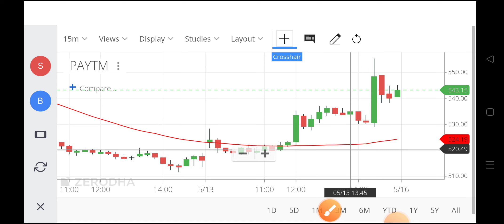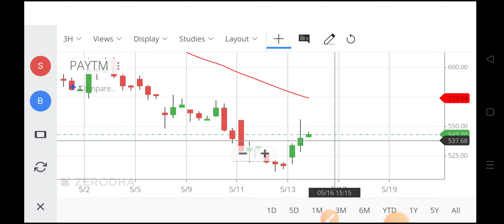paytm share,paytm share,paytm share price,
paytm share,
paytm share,
paytm share price,
paytm ipo price,
paytm stock,
paytm stock price,
paytm share price today,
one97 share price,
paytm ipo listing price,
paytm ipo share price,
paytm share price last 5 years,
paytm ipo listing date,
paytm share price 2021,
one97 communications share price,
share price of paytm,
paytm share price moneycontrol,
paytm unlisted share price,
paytm share price nse,
paytm share price ipo date,
one 97 share price,
one 97 communication share price,
paytm share market,
paytm market share,
paytm stock ipo,
one97 communications ipo,
paytm stock trading,
paytm share price ipo,
one97 communications share,
paytm share price in stock market,
nse paytm,
paytm money share price,
paytm share buy price,
paytm share buy or hold,
paytm ka share kab badhega,
paytm money me share kaise beche,
paytm share kab badhega,
how to share paytm bank details,
paytm share news by mukul agarwal,
paytm ka barcode kaise share karen,
how to earn money by share paytm,
how to share money from paytm wallet to bank account,